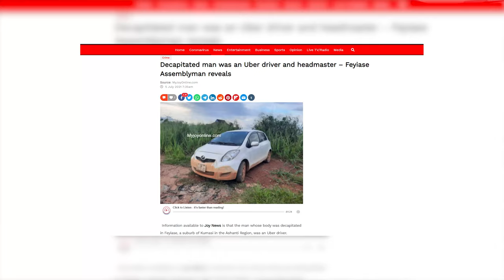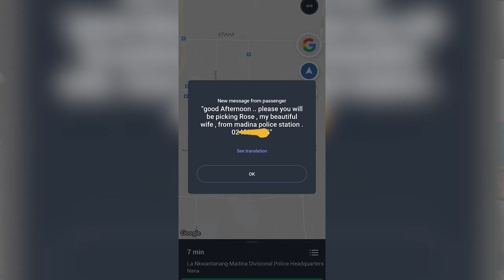How to stay safe as a Bolt, Uber or a Yango driver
In recent times, there has been a lot of attacks on Uber drivers, bolt drivers as well as yango drivers. While some of these attacks end up with drivers losing their belongings, getting their cars snatched, getting injured, others also end up losing their lives in the process. In today’s video, I share some tips a driver can implement to stay safe being either a bolt driver, uber driver or that of yango.

MTN Mobile Money: 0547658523 Ishmeal Lamptey